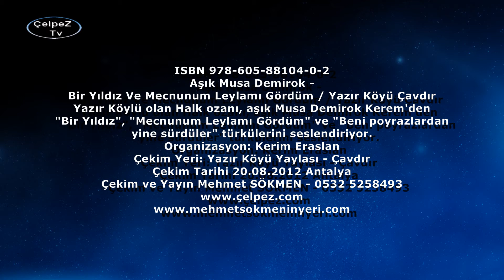Aşık Musa Demirok - Bir Yıldız Ve Mecnunum Leylamı Gördüm / Yazır Köyü Çavdır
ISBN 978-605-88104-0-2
Yazır Köylü olan Halk ozanı, aşık Musa Demirok Kerem'den
"Bir Yıldız", "Mecnunum Leylamı Gördüm" ve "Beni poyrazlardan
yine sürdüler" türkülerini seslendiriyor.
Organizasyon: Kerim Eraslan
Çekim Yeri: Yazır Köyü Yaylası - Çavdır
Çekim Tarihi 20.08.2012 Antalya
Çekim ve Yayın Mehmet SÖKMEN - 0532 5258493